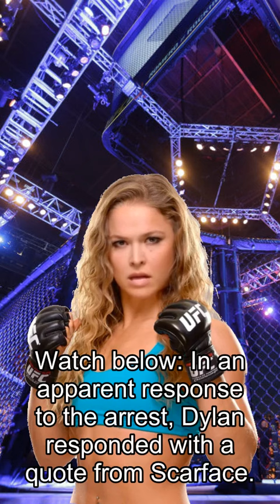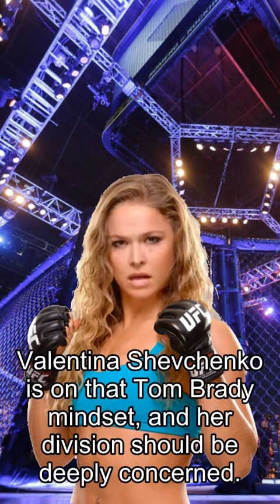Rousey about Fights, Midnight Mania! Video: Dillon Danis Arrested, Copycats Mac In Response